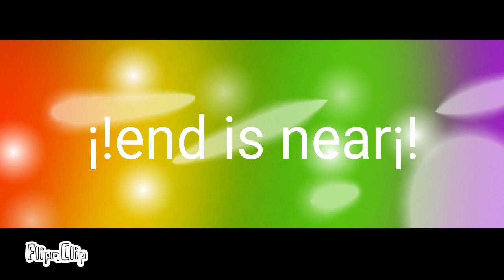made this yesterday-